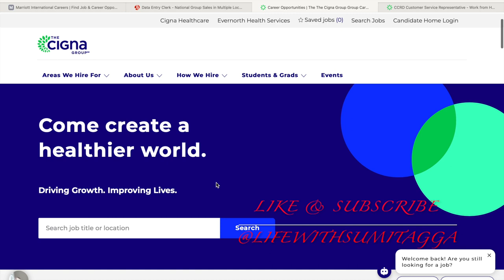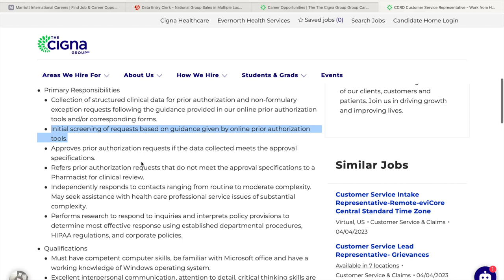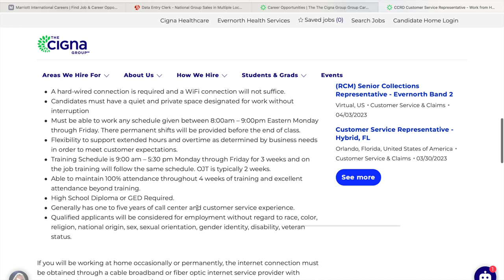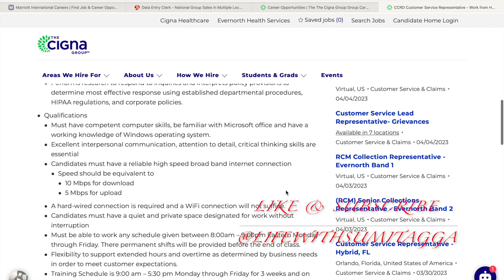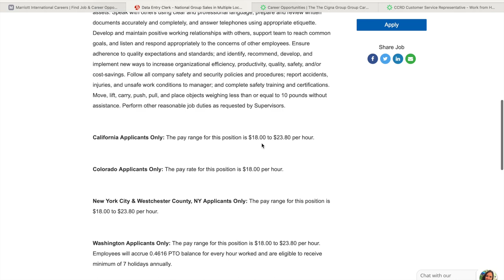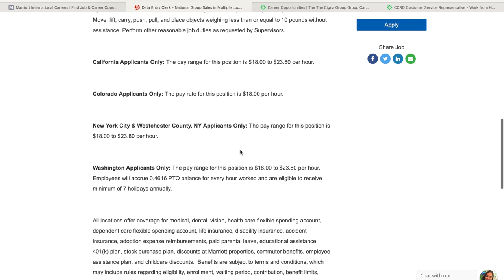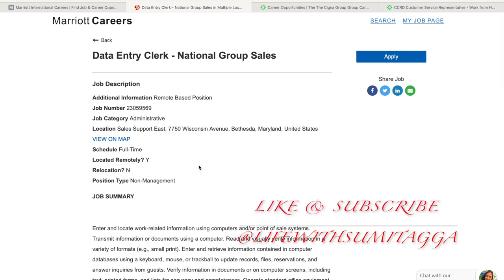MARRIOT| CIGNA GROUP | WORK AT HOME JOBS 2023 | VIRTUAL JOBS 2023 | ALL SHIFTS | PAYMORE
WORK FROM HOME JOBS | NO PHONES | VIRTUAL HIRING 2023 NOW | GAMING WFH job REMOTE JOBS HIRING NOW | EASY WORK FROM HOME NO PHONES | HIGH PAYING